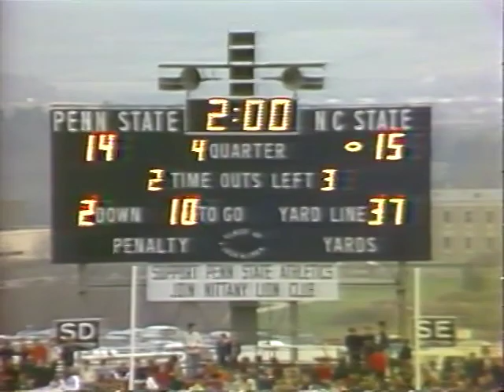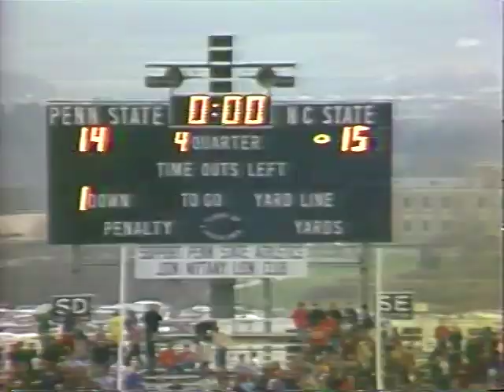NC State vs Penn State 1975 (3)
NC State vs Penn State (3)